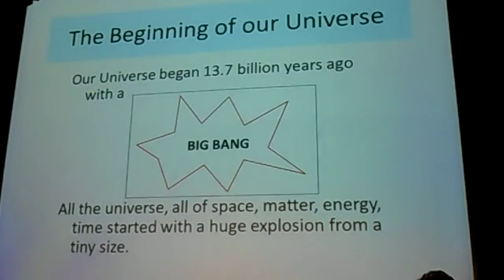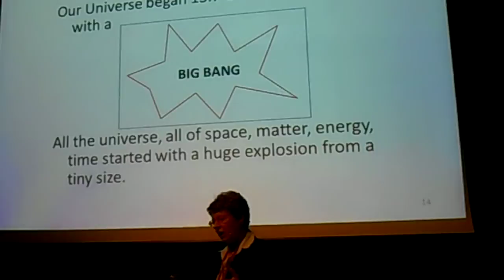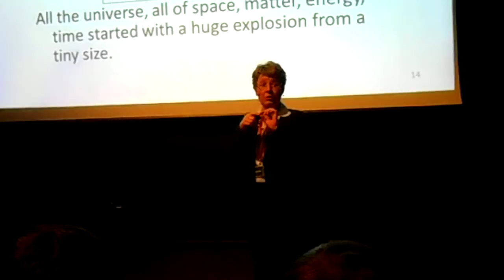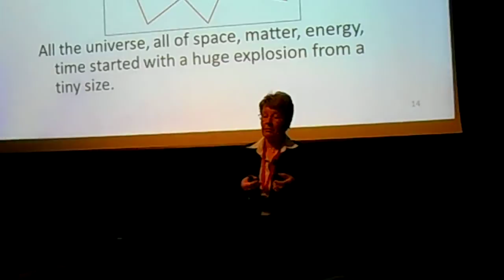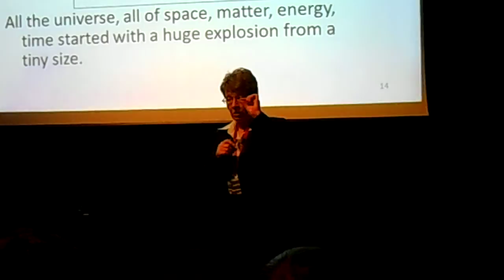Dame Jocelyn Bell Burnell "we are made from star stuff" Clip 2016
Dame Jocelyn Bell Burnell came to explain to us why "we are made from star stuff" She was great here is a clip of her fascinating lecture!